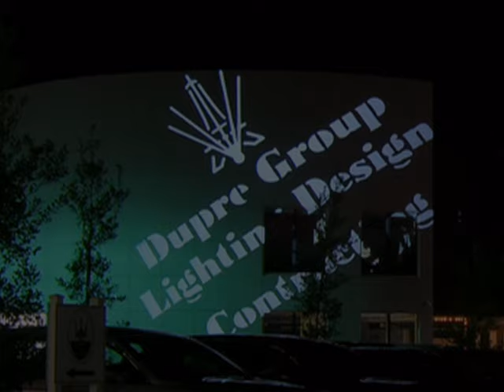Dupre Group Projection Marketing -Porsche Jaguar Land Rover Aston Martin Bentley of Naples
Projection marketing at grand opening and client appreciation event for Porsche Jaguar Land Rover Aston Martin Bentley dealership in the heart of Naples Florida -- to see more on projection marketing and advertising